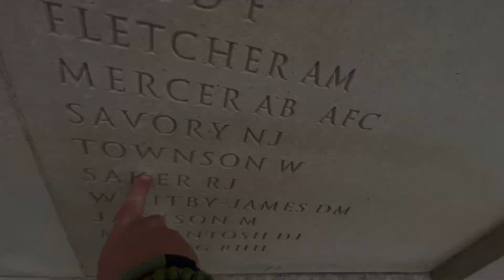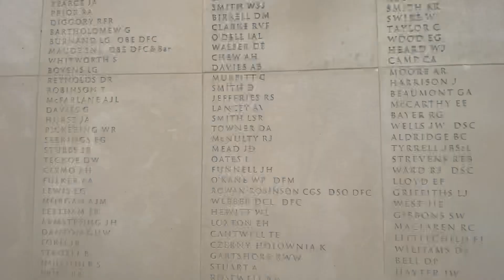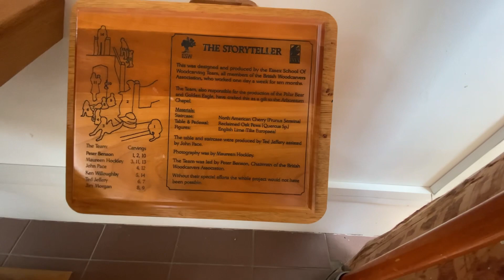TROUT FISHING ON THE TRENT TOWNER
So as I’ve already described in the intro description, this is part one where I visited the war memorial found one of my relatives on the wall before heading off down to the Trent, hoping to catch my first trout. fishing new youtube carpfish carpfish foxrage abugarcia ￼